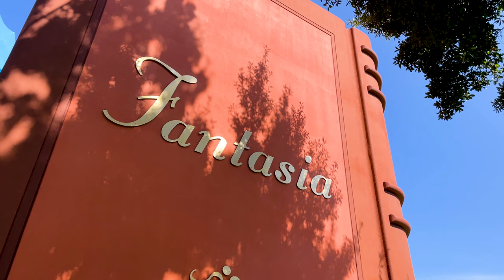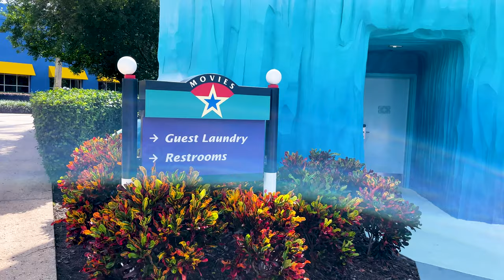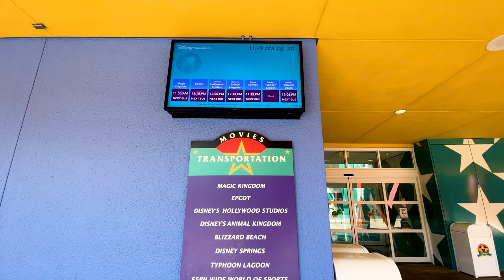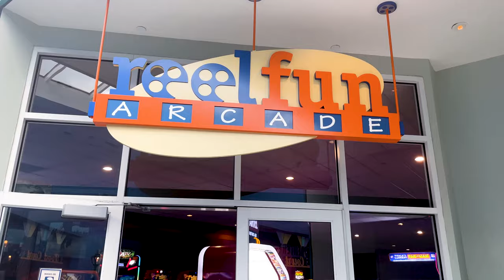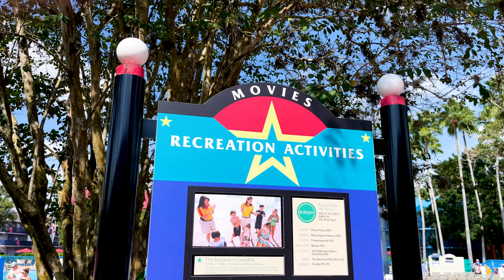DISNEY'S ALL-STAR MOVIES RESORT TOUR: Everything You Need To Know!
Join us as we explore All-Star Movies pools, dining, and transportation and take an All-Star Movies room tour. Let's go!

💜 ALL OF THE IMPORTANT LINKS 👇🏼
- EXPLORE ALL-STAR MOVIES MORE:

🩵 DISNEY DIGITAL VACATION PLANNERS
- Everything To Easily Organize Your Trip🙋‍♀️

🩵 HEADING TO DISNEY SOON?

🩵 ABOUT US:
Welcome to the Magical Resorts Guide. My name is Jennifer, and along with my husband Chris, we are out searching for adventure in the most magical place on earth. We have been lifelong Disney animation fans, fell in love with the parks as adults, and now we are all about resort life! The immersive theming, smells, and sounds of the perfect resort can whisk you away on an unforgettable vacation. We have made it our mission to stay in all 18 Walt Disney World resort hotels by the end of 2023 and share how we create magical family moments.